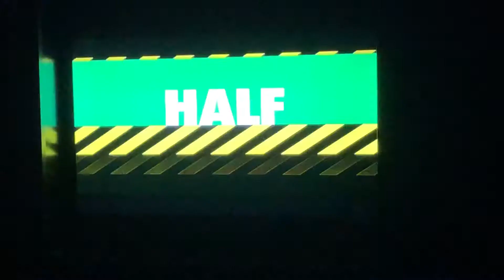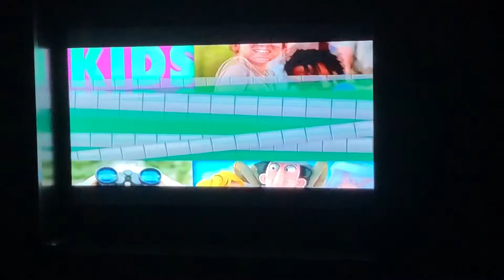Universal Kids or something promo/DreamWorks Dinotrux US TV Premiere Promo